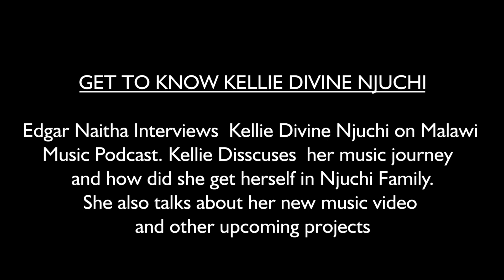Malawi music podcast with Kellie Divine Njuchi (Part 1)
Kellie Divine Njuchi talks about his music journey, her reaction after winning MASO award and "Alhamdulillah" music video which is now out.